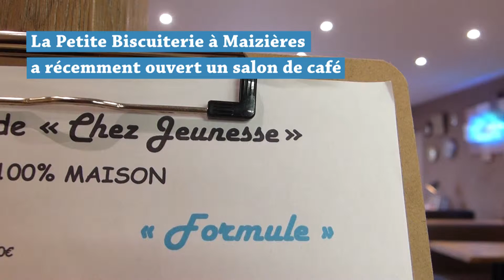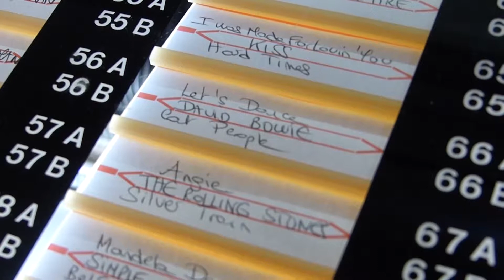La Petite Biscuiterie à Maizières veut bannir le plastique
La Petite Biscuiterie a récemment ouvert un salon de café gourmand. Parmi ses prochains projets, bannir complètement le plastique.